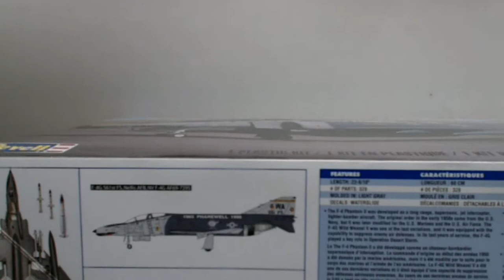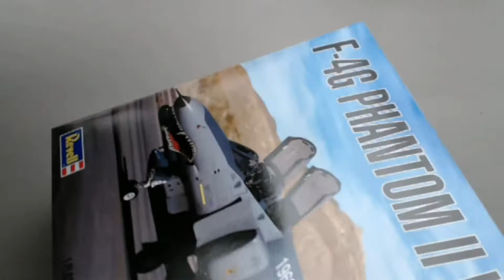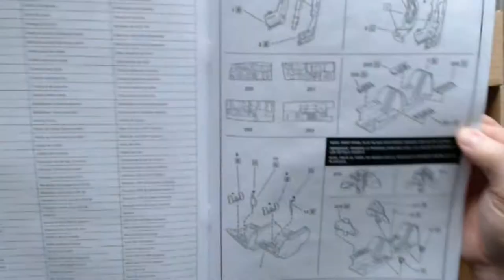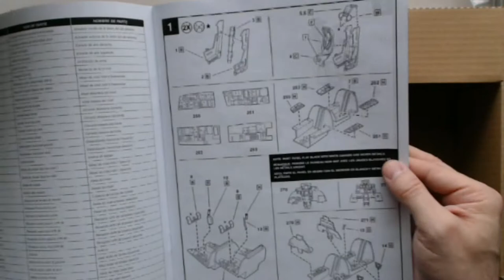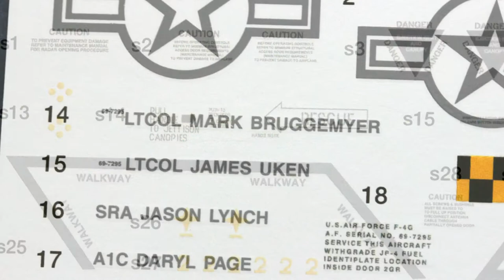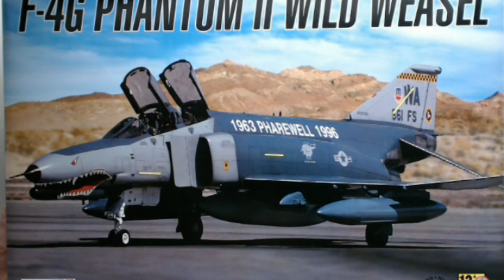Revell F-4G Wild Weasel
We take a look at this Wild Weasel V variant of the formerly released F-4G from Revell. This one includes two new marking schemes and windscreen options.